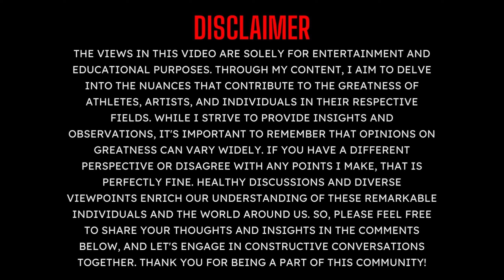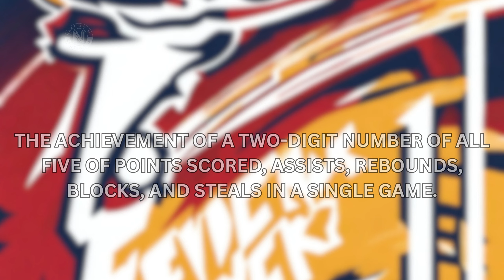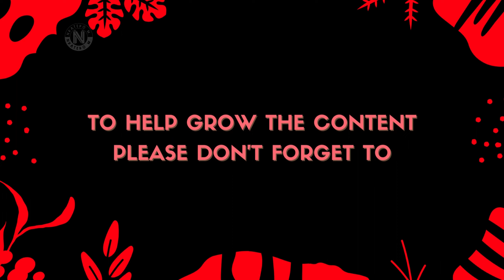Tamika Catchings: Quintuple-Double Queen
The content on this YouTube channel, including but not limited to videos, images, music, and any other materials, is intended for educational, commentary, and entertainment purposes. We believe in and respect the principles of copyright law and the rights of content creators.

1. This means that we may use copyrighted material for purposes such as criticism, commentary, news reporting, teaching, scholarship, and research. Our use of such material is intended to add value, provide context, and contribute to the understanding of the subject matter.

3. We will review your claim and, if appropriate, take steps to remedy the situation, which may include removing or altering the content in question.

4. **No Intention to Infringe**: It is never our intention to infringe upon anyone's copyright. If you believe that any content on this channel infringes your copyright, please let us know, and we will work to resolve the issue promptly and amicably.

Thank you for your understanding, and we appreciate your support for our content.